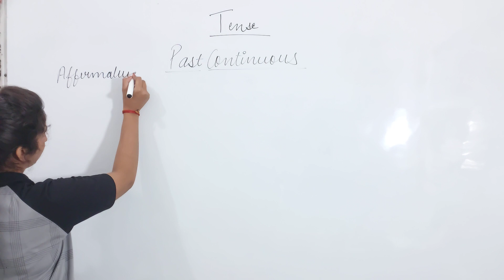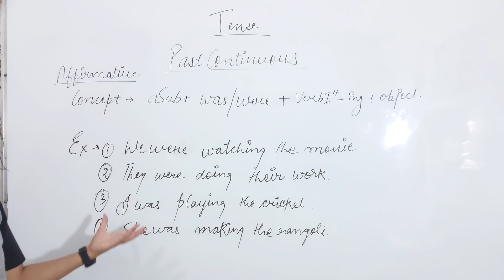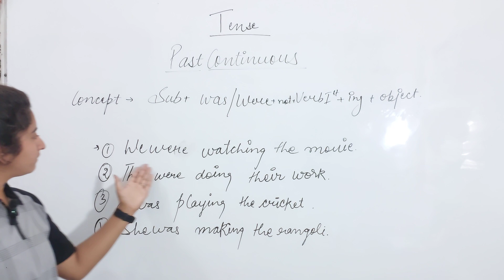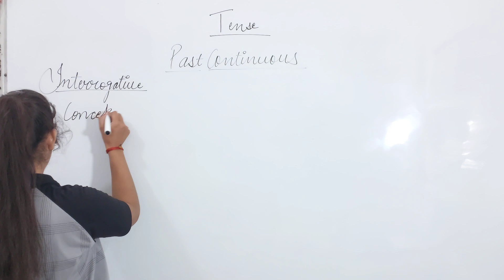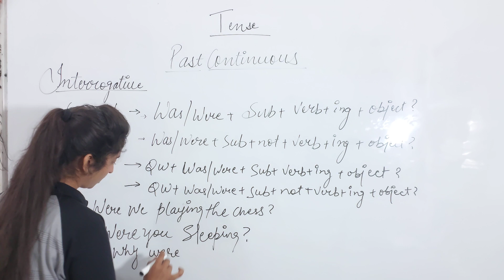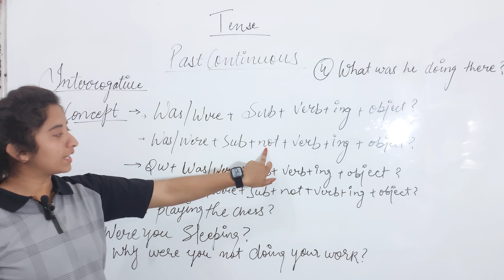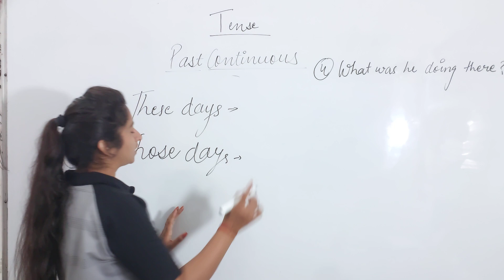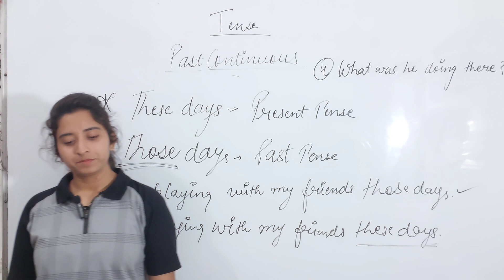Learn English Tenses: PAST CONTINUOUS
Absolutely! Here's a breakdown of the Past Continuous tense to help you learn English tenses:

**What is the Past Continuous Tense?**

The Past Continuous tense, also sometimes called the Past Progressive tense, is used to describe actions that were happening at a specific time in the past. It emphasizes the duration of the action rather than just its completion.

**Forming the Past Continuous:**

The Past Continuous is formed by combining the verb "to be" (was/were) in its past tense form with the **present participle** of the main verb.

* The present participle is usually formed by adding "-ing" to the base verb (e.g., walk - walking, talk - talking). However, there are some irregular verbs that have different present participle forms (e.g., take - taking, go -going).

Here's the structure:

  * **Subject + was/were (past tense of "to be") + verb-ing (present participle)**

**Examples of Past Continuous:**

* **I was walking** to the store when it started raining. (The action of walking was ongoing at a specific time in the past - when it started raining.)
* **She was cooking** dinner at 7 pm last night. (The action of cooking was happening at a specific time in the past - 7 pm.)
* **They were playing** football in the park all afternoon. (The action of playing football was ongoing for a period of time in the past - all afternoon.)

**When to Use the Past Continuous:**

* **Actions happening at a specific time in the past:** This is the most common use of the Past Continuous tense. We use it to describe what was happening at a particular moment in the past.
* **Interrupting actions:** The Past Continuous can be used to describe an action that was ongoing when another action happened.
* **Background actions:** We can use the Past Continuous to describe an action that was happening in the background while another, more important action took place.

**Here are some additional points to remember about the Past Continuous:**

* We often use adverbs of time like "when," "while," "as," "until," "for," and "during" with the Past Continuous to indicate the specific time the action was happening.
* The Past Continuous can be used with negative sentences and questions as well.

**Here are some resources that you might find helpful:**

**Do you have any questions about the Past Continuous tense, or would you like to see some more examples?**